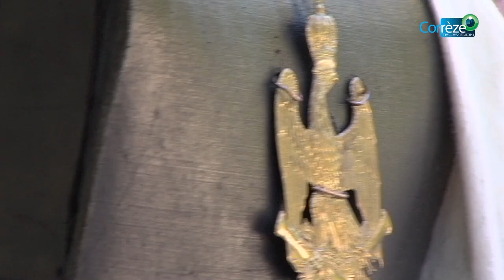Les Deuxièmes Impériales de Beaulieu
L'association Général Marbot organisait du 26 au 28 mai 2017, les Deuxièmes Impériales de Beaulieu-sur-Dordogne. Des défilés de soldats de l'Empire, des reconstitutions de bataille contre les Royalistes ont été au programme de ces journées.